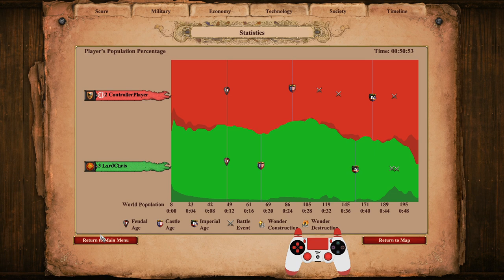AoE2 With a Controller | Episode 2: The Legend of ControllerPlayer Continues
This was my third stream using the controller in ranked play. To honest I'm a bit surprised how well I'm doing and I want to see how far I can push it up the ladder. I'm not showing all the games on youtube but if you want to watch them you can view my past broadcasts on twitch.

Let me know if you have any suggestions